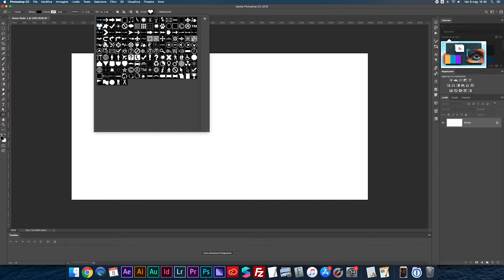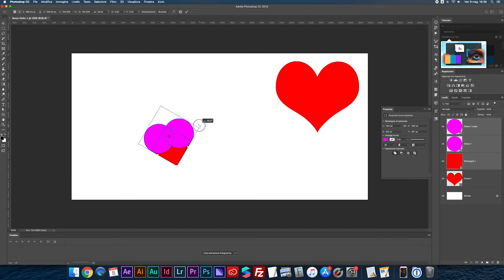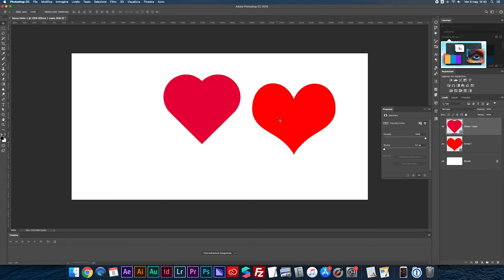Come disegnare cuori con Photoshop | Forma cuore vettoriale tutorial Photoshop ita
Ecco due modi per disegnare una forma di cuore vettoriale con Adobe Photoshop.
Scopri Come disegnare cuori con Photoshop trasformandoli in forme vettoriali, con questo tutorial Photoshop ita.

La forma cuore vettoriale può essere trasformata senza perdere mai di qualità e realizzarla è facile e veloce.